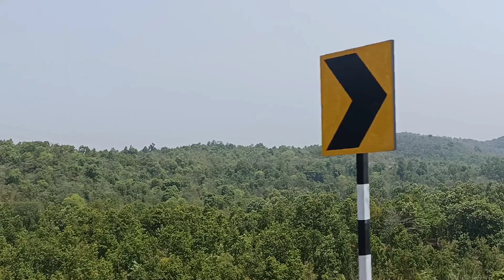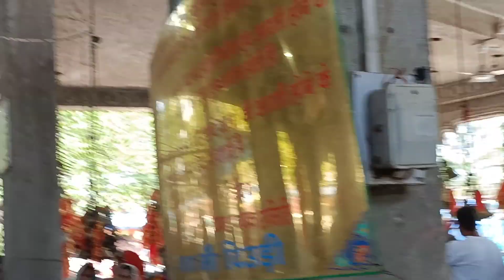dewri mandir jharkhand capitaldewri mandir,ewri mandir jharkhand,dewri mandir video with family